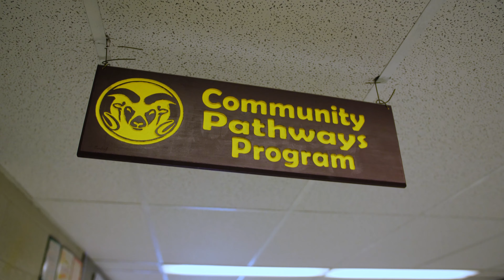Experiential Learning | Episode Three: Community Living Burlington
The third episode of Experiential Learning follows students from M. M. Robinson High School who visit Community Living Burlington.